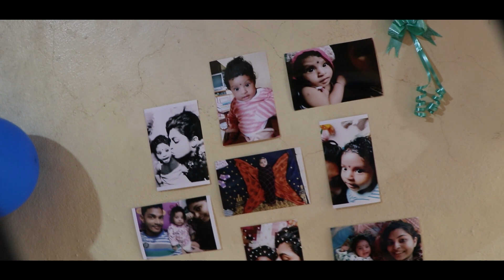Naming Ceremony | Atul & Neha's angel Nitya | Pratik Jadhav Photography & Film's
Pratik Jadhav Photography & Film's 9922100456 , 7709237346